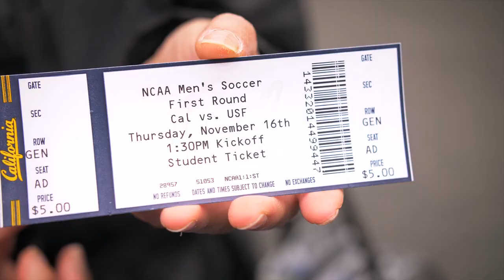Behind the Mask, Season 4, Ep. 3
Conference championships, senior days, and a whole host of action are on display on this edition of Playmakers, a segment of "USF Athletics: Behind the Mask," which airs monthly on Comcast SportsNet California.